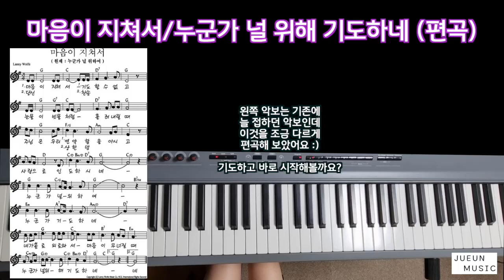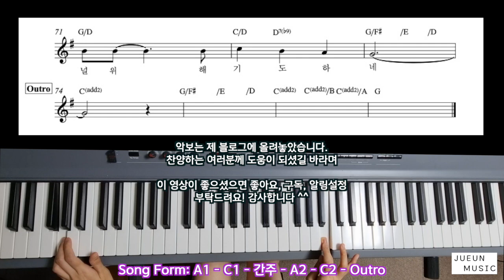마음이 지쳐서/누군가 널 위하여 피아노로만 찬양한다면? (편곡/악보)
안녕하세요, 주은뮤직입니다 😁
오늘은 Lanny Wolfe의 '마음이 지쳐서'라는 CCM찬양입니다.
4분의 3박자의 발라드로 가사와 멜로디가 마음에 위로가 되는 곡인데요,
피아노가 조용히 멜로디를 강조하면서 코드를 예쁘게 편곡해보았어요.
가끔 마음이 울적하거나 회복이 필요할때 이 곡을 추천해요~

자세한 반주 느낌과 손 모양은 저의 영상을 참고해주시고,
원곡을 꼭! 들으시면서 리듬을 익히시면 더욱 도움 되실 거에요.

오직 성령이 말할 수 없는 탄식으로 우리를 위하여 친히 간구하신다고 하셨으니
모두모두 주님 붙잡고 힘내는 한주가 되어보아요! (롬8:26-28)

피아노 한 대로도 ok
소편성도 ok